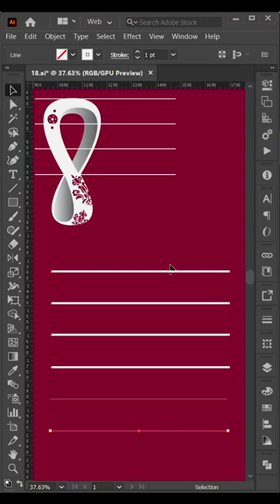FIFA world cup 2022 Logo Design - Illustrator - Design.lk